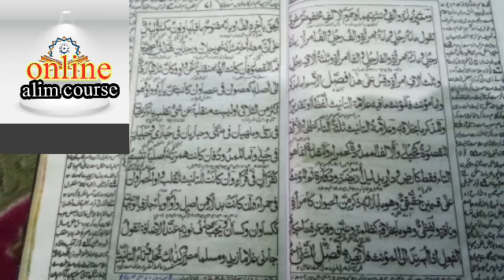درس ہدایۃ النحو.مذکر ومؤنث کا بیان. تثنیہ کی بحث.darsehidayatunnahw